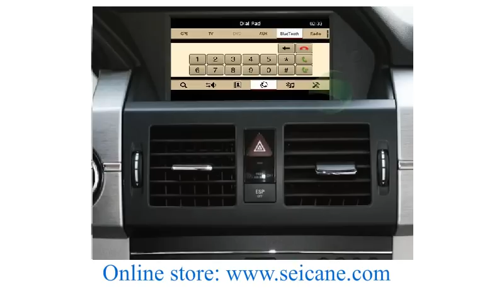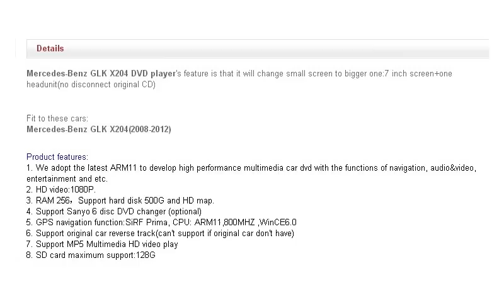Mercedes-Benz GLK X204 DVD player with GPS navigation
Mercedes-Benz GLK X204 DVD player with GPS navigation Radio Bluetooth Ipod
change small screen to bigger one:7 inch screen+one headunit(no disconnect original CD)